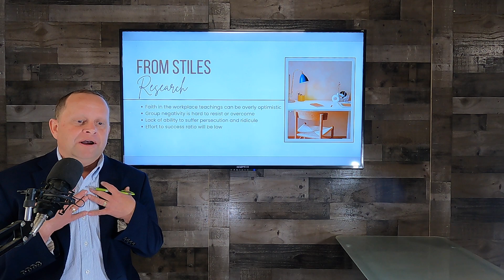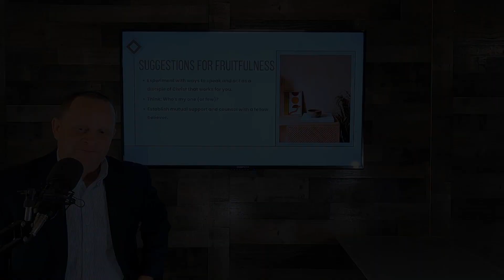Faith in the Workplace, Part 4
Part 4 of the 6 part video series, Faith in the Workplace.